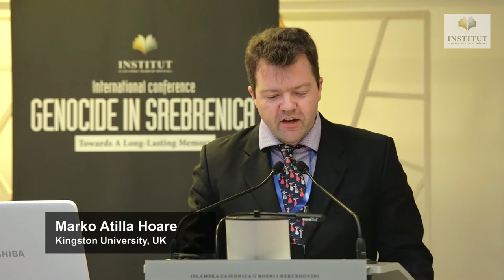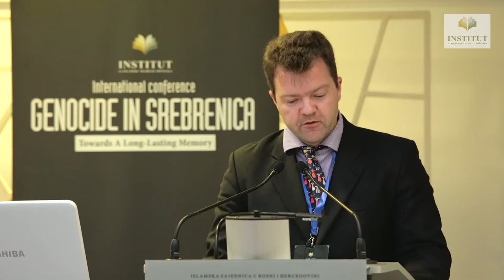Marko Attila Hoare - The Place of the Srebrenica Massacre in the Bosnian Genocide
The Place of the Srebrenica Massacre in the Bosnian Genocide

Kingston University, United Kingdom

On 12th and 13th May 2015,, the Institute for Islamic Tradition of Bosniaks  organized a two - day international conference entitled „Genocide in Srebrenica: Towards A Long-Lasting Memory“ in the  Gazi Husrev – bey Library in Sarajevo.